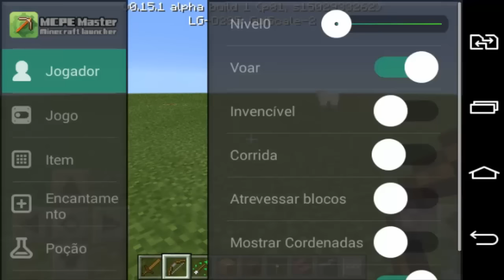COMO MORRER E NÃO PERDER OS ITENS NO MCPE 0.15.1 ! MINECRAFT PE 0.15.1 (Minecraft Pocket Edition)